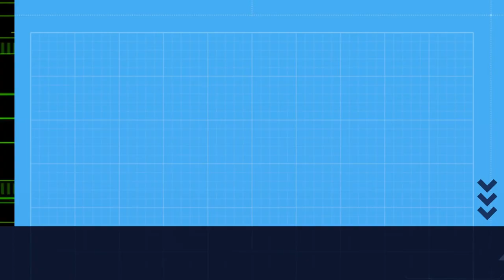Despois de 34 días de chuvia.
Despois de 34 días de chuvia continuada, primer fin de semana no que o sol reina nos montes. Aínda así, hai tanta auga que e imposible non volver a casa empapado coma un pito.
Imaxe: APBVigo
(cc) BY-NC-ND APBVigo